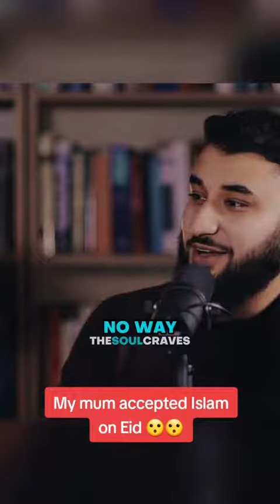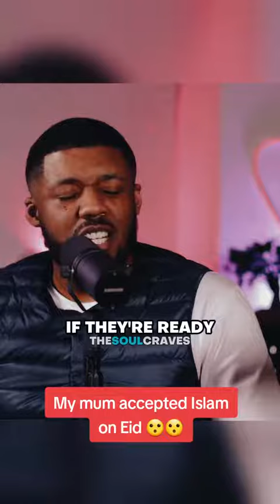My mum accepted Islam on eid....